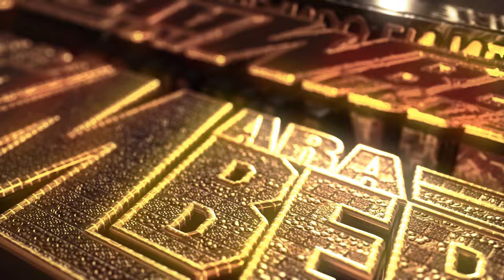LA CUMBIA DE LOS CARNAVALES 2021 CON ALEX SANTOS SONIDO BRONX EN EL 3ER ANIVERSARIO DEL BARRIO S TV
ATT.